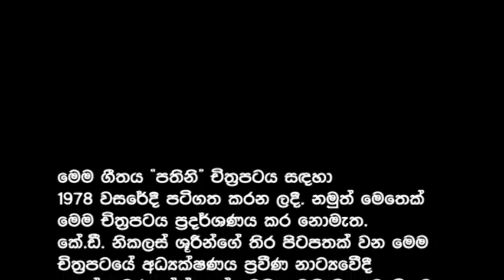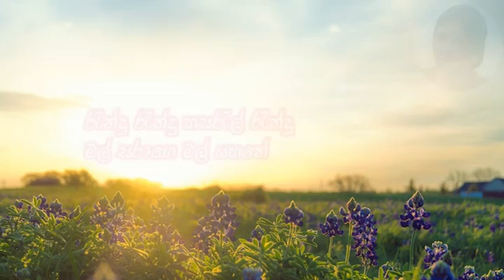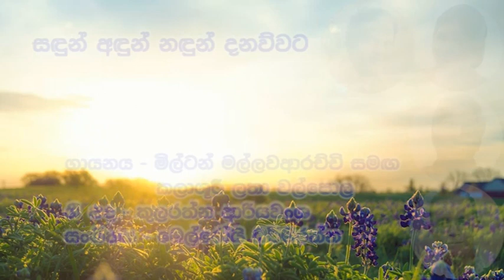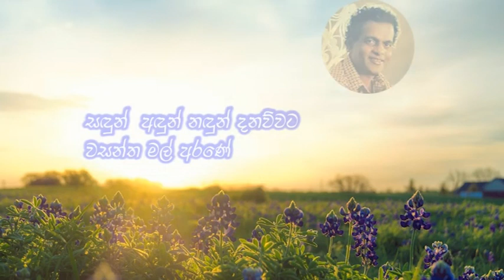Sandun Andun - Milton Mallawaarachchi, Latha Walpola (සඳුන් අඳුන් - මිල්ටන් මල්ලවආරච්චි, ලතා වල්පොල)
Sandun Andun Nadun Danawwata
Sing - Milton Mallawaarachchi, Latha Walpola
Lyrics - Kularathna Ariyavansha

සඳුන් අඳුන් නඳුන් දනව්වට
වසන්ත මල් අරණේ
නැවුම් රුවන් කැලුම් අරන්
වඩින්න පෙම් සඳුනේ

රංචු රංචු පිපි මල් ලඳුනේ
වන යොවුන් බමරු කැන්දූ
ළංව ඉන්නෙ නිලුපුල් කුමරී
සිත සුපෙම් රැහැන් බැන්දූ

රැන්දු රැන්දු හසරැල් රැන්දූ
මල් සරාගෙ මල් යහනේ
සුරත් ලවන් අම පැන් දහරින්
මා හැඟුම් නිවන් ලඳුනේ

පුංචි පුංචි හැඟුම් මල් උයනේ
නව පැතුම් කුසුම් හිනහේ
ළංව ඉන්න කුසුමක් විලසේ
මා ළඟින් සදා දැවටී

ගායනය - මිල්ටන් මල්ලවආරච්චි සමඟ කලාශූරී ලතා වල්පොල
ගී පද - කුලරත්න ආරියවංශ
සංගීතය - මෙල්රෝයි ධර්මරත්න